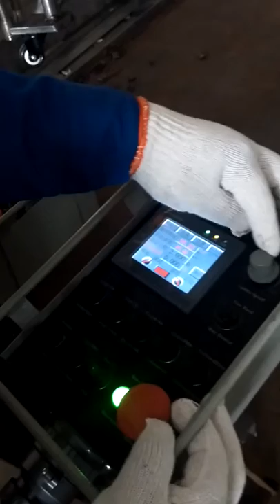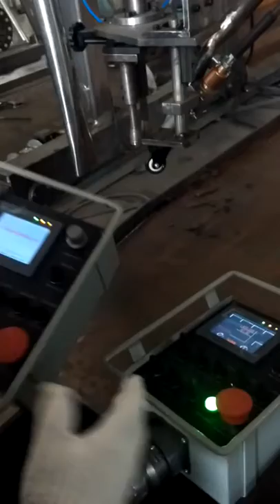Welding Machine box beam hand pendant